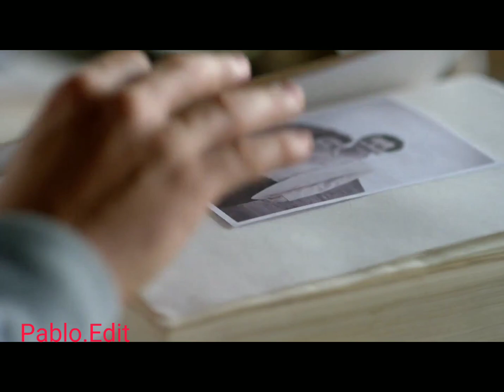Pablo Escobar - CRIMINAL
The Scenes I use in the video belong to the Narcos Series.  The arrangement is mine.

Merhaba Videomu izlediğin için teşekkür ederim.  Videoda kullandığım Sahneler Narcos Dizisine Aittir.  Düzenleme Bana Aittir.